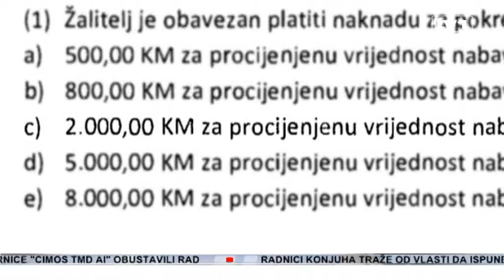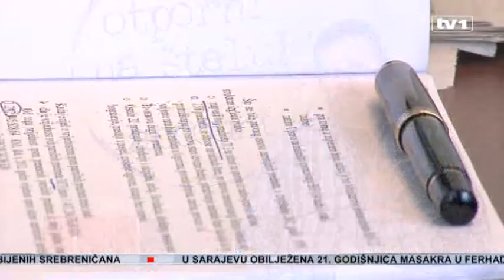Hoće li izmjene Zakona o javnim nabavkama smanjiti ili povećati korupciju